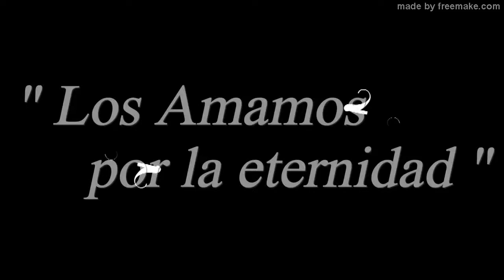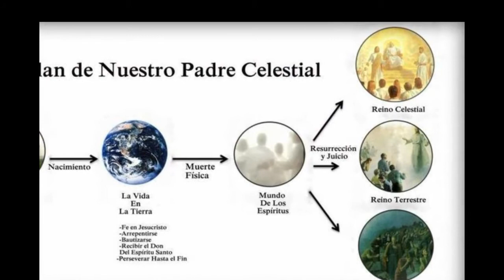SOY Costa Rica Sud Compañía #1-2017 español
1Yo Michael Barrantes  Se que Dios vive y nos ama y Su Hijo Jesucristo también y dio su vida por mi y todo el genero humano
2 Se que La Iglesia De Jesucristo De Los Santos De Los Ultimos Dias es  la unica verdadera de sobre la faz de la tierra .
3 Se que El Libro De Mormon es la palabra de Dios por que lo he leido y el Espiritu Santo me lo ha comfirmado  junto con la Biblia hasta donde esta este corretamente traducida
4 Se Que Jose Smith es un Profeta De Dios un verdadero santo , un instrumento en sus manos , El Profeta de la Restauracion
5 Se Que El Sacerdocio es EL Poder De DIOS aqui en la tierra dado alos hombres de su unica verdadera iglesia para actuar en su nombre  .
Cada video tiene fotos en comun con los otros video pero cada uno tambiem tienen fotos exclusivas de cada compañia .